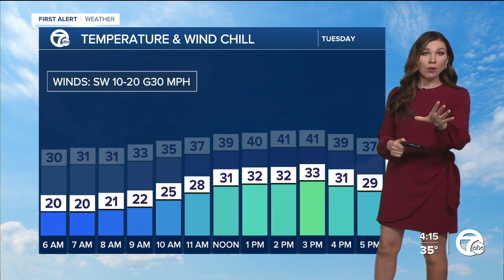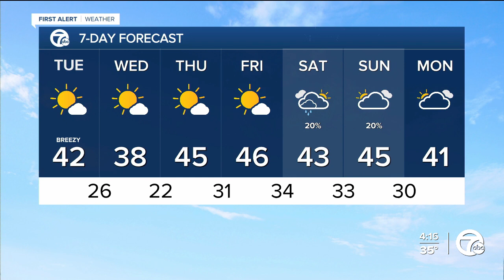Sunnier and breezy Tuesday